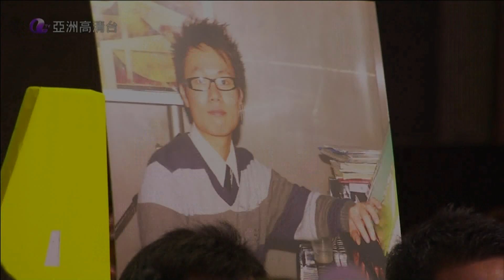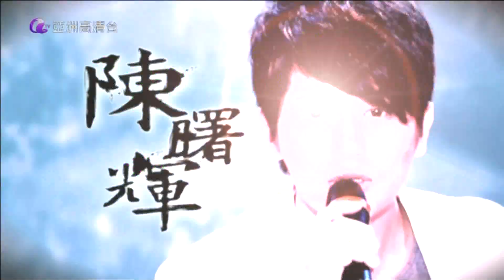[HD] 亞洲星光大道3《第4集》陳曙輝 (周國豐組)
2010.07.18 本集主題：門派對抗賽
第4回合：情歌
參賽歌曲：《纏綿遊戲 / 梁漢文》*陳啟榮中提琴伴奏